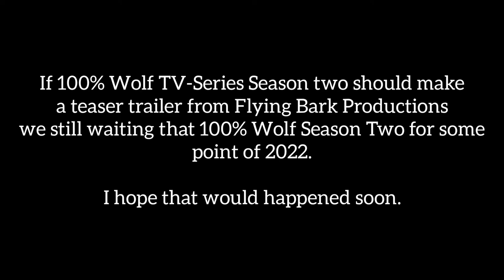For Flying Bark Productions | 20th Century Studios Fanmade